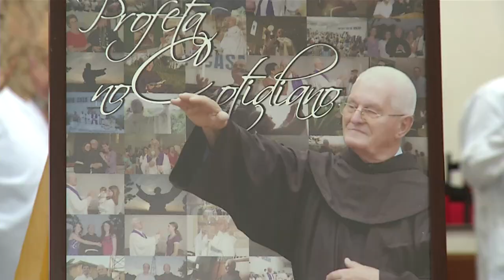Fiéis lotam igreja para início da novena de Frei Policarpo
Religião: Começou ontem (05) na Igreja São Pedro Apóstolo em Pato Branco a novena de Frei Policarpo. As celebrações serão realizadas todos os meses, de janeiro a setembro.